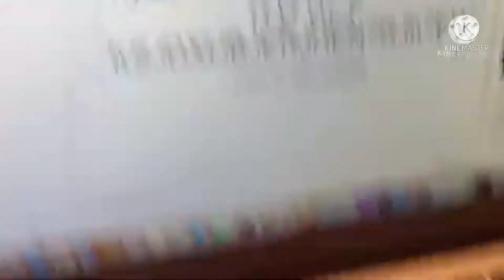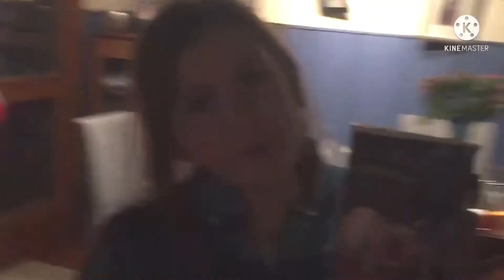Blooper Compilation- Vol. 1